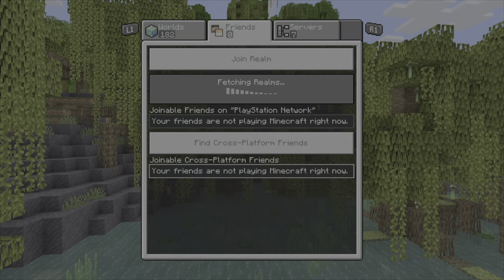I suck with enderpearls.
Minecraft pvp